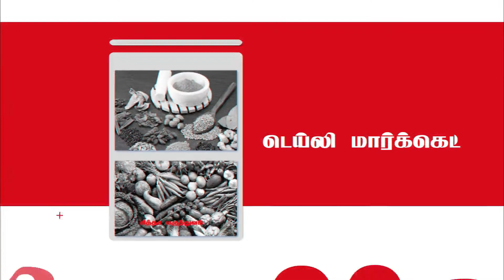ஆன்மீகம் குறித்த நாம் அறிந்துகொள்ள வேண்டிய அரிய தகவல்களை தினமும் நமக்கு வழங்குகிறார்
ஆன்மிகம் அறிவோமா

ஆன்மீகம் குறித்த நாம் அறிந்துகொள்ள வேண்டிய அரிய தகவல்களை தினமும் நமக்கு வழங்குகிறார். ஸ்ரீ அம்மே , ஓம் ஸ்ரீயோக நவசக்தி அம்மா அருளாசி பீடம், பிரஸ் காலனி, கோவை. 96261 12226, 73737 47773